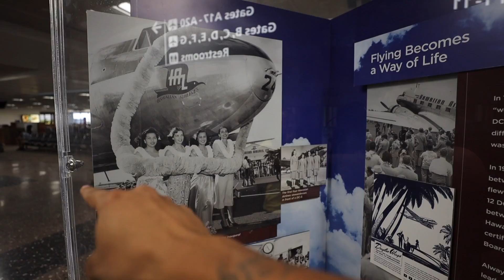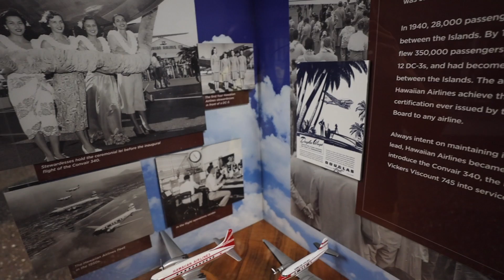Hawaii Vlog Day 3 ( Black Sand Beach ) “The Big Island”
Social Media-

Periscope-@LayedBakDFR